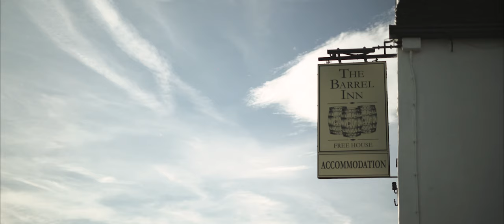Wedding in the Peak District by Daniel Marshall